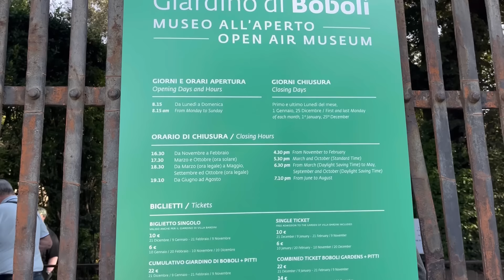Ăn kem ở tiệm ngon nổi tiếng ở Florence người Ý yêu thích/đi 1 nơi vừa mệt tốn tiền mà 0 xem gì